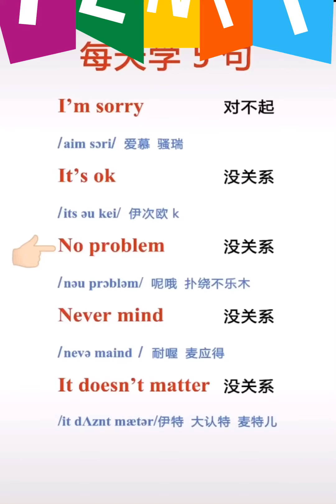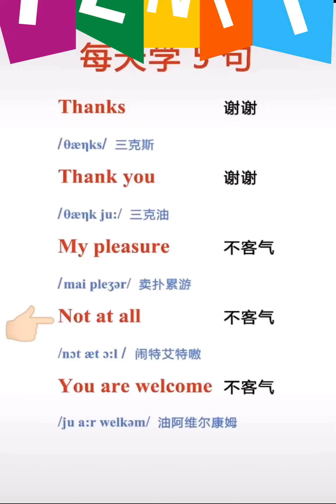【零基础英语】一分钟学英语#中老年课程第三期。